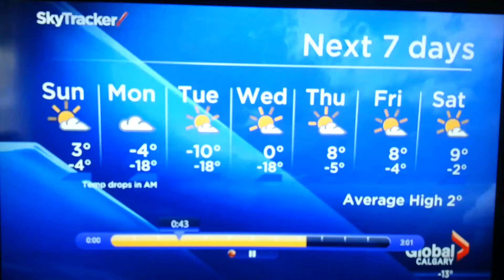20150301 Global Toupee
2015 Toupee Ambassador Greg McBroom & Suzan Valenta, Wellspring Calgary, chat with Stefan Keyes of Global TV about Toupee for a Day - March 4, 2015.